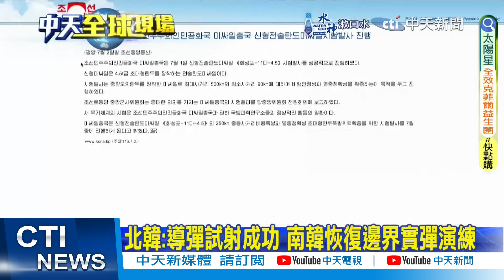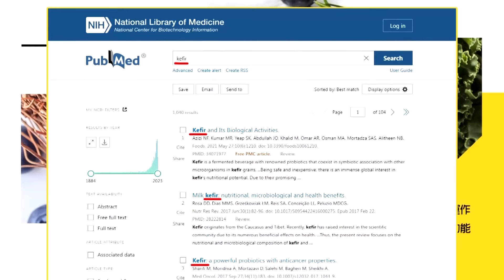【每日必看】"福建艦"傳將第三次海試! 是否測試殲-35艦載機起降受矚｜山東艦現身菲國外海 陸媒:意在威懾 日菲建立姊妹部隊對抗? 20240702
00:00 "福建艦"傳將第三次海試! 是否測試殲-35艦載機起降受矚
00:45 "福建艦"傳將第三次海試! 呂禮詩:可能測試戰機"觸地重飛"
02:22 山東艦現身菲國外海 陸媒:意在威懾 日菲建立姊妹部隊對抗?
03:03 中共殲31隱形戰機新型號曝! 獨創側面雙導彈艙
04:40 北韓:導彈試射成功 南韓恢復邊界實彈演練
05:43 川普喜獲"大禮包"! 最高法院裁決清除大選"司法路障"